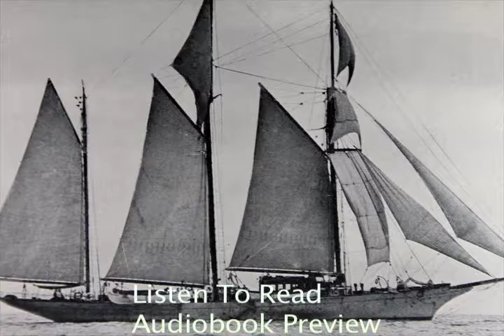TO THE SOUTH SEAS Preview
Giant Sea Bats, Land Crabs, Lap Dragons, untouched islands and native villages are visited by Gifford Pinchot the “father of modern environmentalism,” and Chief of the United States Forest Service under Theodore Roosevelt.

Gifford Pinchot, with his family, explores The Galapagos Islands, the Marquesas, the Tuamotu Archipelago and Tahiti in 1929, before the South Seas was changed forever by modern civilization and war.

The “To The South Seas” adventure really began when Gifford Pinchot bought a three mast, topsail schooner, 148 feet in length, of steel construction and spent several busy months refitting the ship. As Pinchot wrote:  “This was to be no mere yachting trip. It was to be a scientific expedition, for adventure seasoned with science is the very best kind.”

On March 31, 1929, Gifford Pinchot, his wife, Cornelia Bryce Pinchot, their young 13-year-old son Giff, and his friend Stiff Stahlnecker boarded their ship, the Mary Pinchot, in New York City, along with a crew and experts from the National Museum in Washington and various scientific organizations. Their goal was to collect specimens from the islands they planned to visit.  Also on board were a physician and a photographer.

The Galapagos Islands held special interest for Pinchot. These were the islands explored by Charles Darwin in the Beagle, in 1831. Darwin’s observations of the animal life on these isolated islands led to his book in 1859, “On the Origin of Species,” proposing a theory of evolution. As an important and respected environmentalist, Pinchot wanted to examine the varied animal life himself.

The Pinchot Family’s adventure was not without accidents.  On board a private ship, sailing their own course, they were on their own, totally alone, far from emergency assistance.  Leaks kept them in Key West for repairs, longer than planned. A ruined rudder and jammed stuffing box required a dangerous trip of 920 miles out of their way for repairs.

After they explored and left the Galapagos, Pinchot describes their visits to many other islands of the South Seas, where Mr. and Mrs. Pinchot’s outgoing personalities allowed them to mix with and learn from the native inhabitants of the islands.
Reviewing Pinchot’s book “To The South Seas,” James Norman Hall, co-author of “Mutiny On The Bounty,” wrote:
“There is magic in this kind of writing that is its own reason for being. But the most interesting part of the book, to me, was the account of the visit—or rather, of the series of visits—to the Galapagos Islands.
Mr. Pinchot visited Albemarle, Tower, Indefatigable, Duncan, Seymour, Daphne Major, Harrington, Narborouh. I doubt whether many living men have explored the Group so thoroughly, and I am sure that no man has written of it—in recent times at least—with equal truth, sympathy, and discernment. “
In 1930, the adventure was released as a theatrical travelogue at the Cameo Theatre in New York City. Mordant Hall, the first regularly assigned film critic for the New York Times wrote of the resultant film:

“There are amazing scenes of natives jumping into the crystal waters, harpoon in hand, to land on the backs of the enormous sea bats. After plunging the weapon in them, they swim away and climb back over the boat's side. There are views of the San Blas Indians, of enormous land turtles, iguanas, sea tigers and Man-O'-War hawks.”
In total, the adventure lasted seven months, ending in Tahiti, on October 15, 1929, only 14 days before the Stock Market crash, and a financial depression that changed the world. It was a once in a lifetime trip and an adventure that could never again be repeated in quite the same way.
Narrated by Andre Stojka